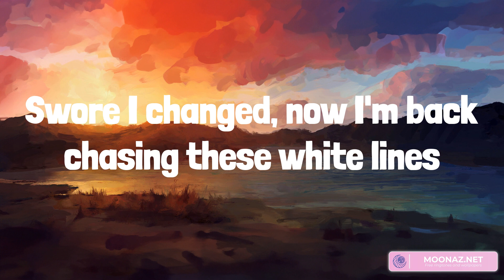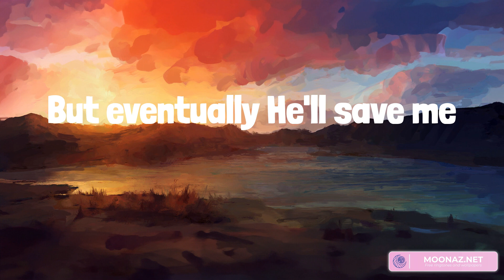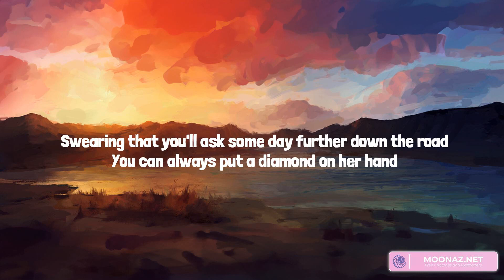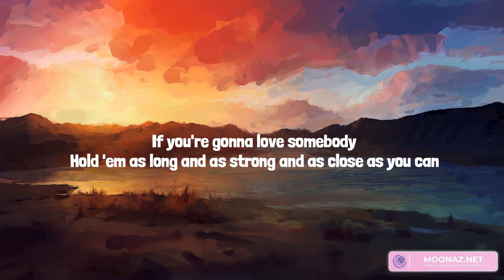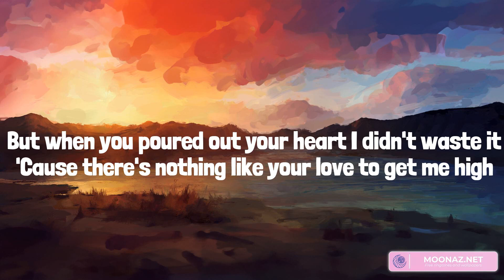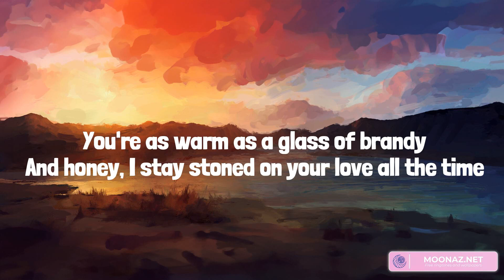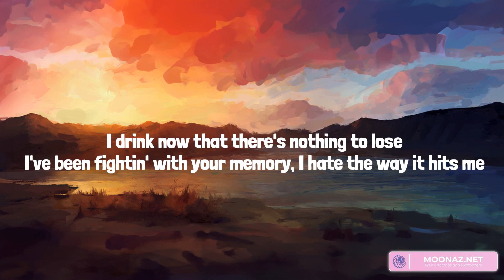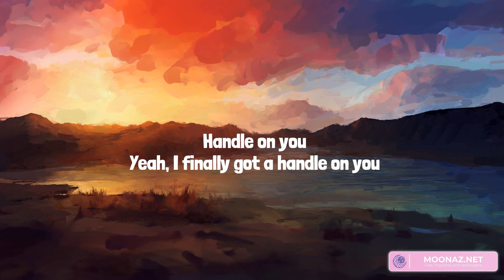Country music playlist 2023 - Son Of A Sinner - 'Til You Can't, Tennessee Whiskey, Handle On You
00:00 Jelly Roll - Son Of A Sinner
03:52 Cody Johnson - 'Til You Can't
07:36 Chris Stapleton - Tennessee Whiskey
12:29 Parker McCollum - Handle On You